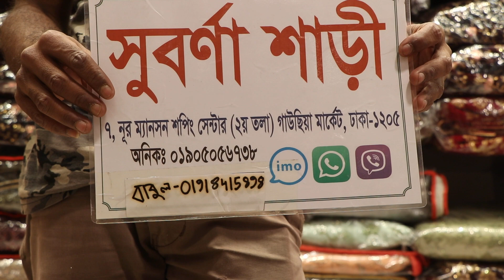অ বিস্সাও কমে পাকিস্তানি ইন্ডিয়ান ভার্শন বিয়ে পার্টির লেহেঙ্গা /just wow bridal lehanga.